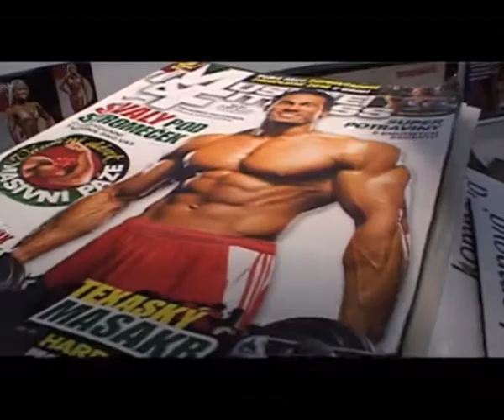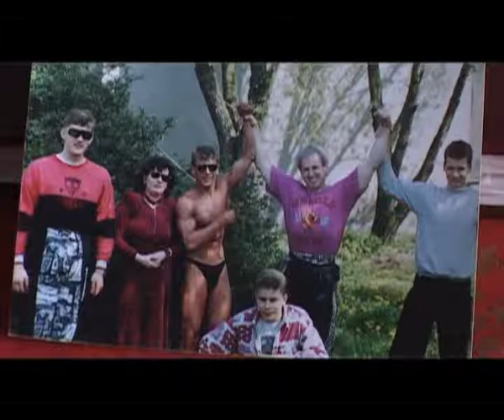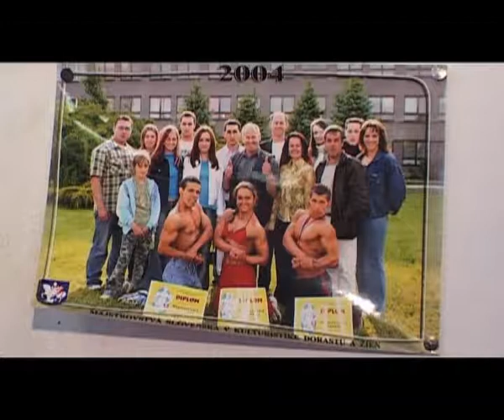Pavol Jarabek - o fitness a sutazeni - 1. cast